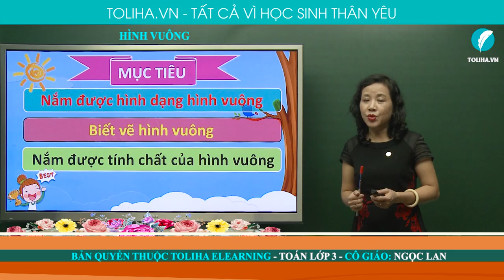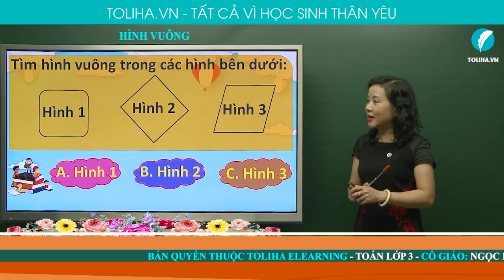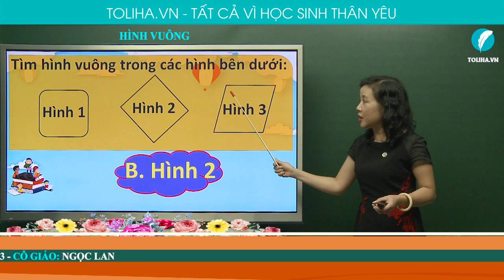Hình vuông - Toán 3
Hình vuông ABCD có:
+ 4 góc đỉnh A, B, C, D đều là góc vuông.
+ 4 cạnh có độ dài bằng nhau:
AB = BC = CD = DA
Học online bài